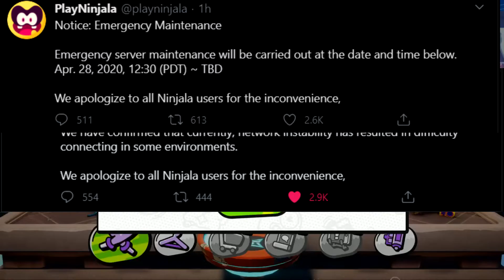The Ninjala Experience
# G-O-1200